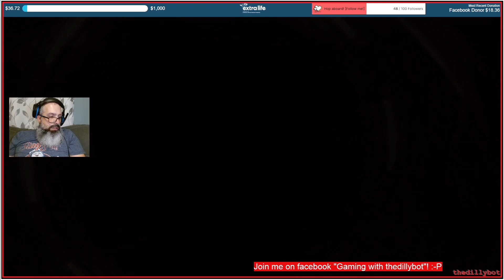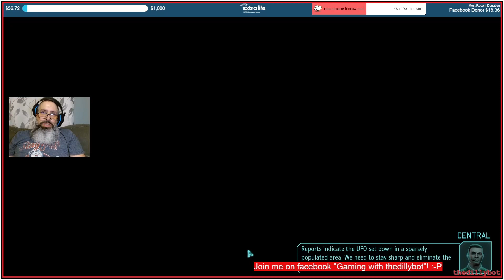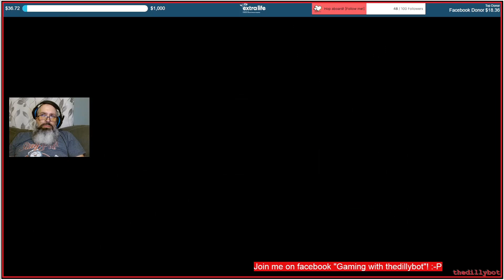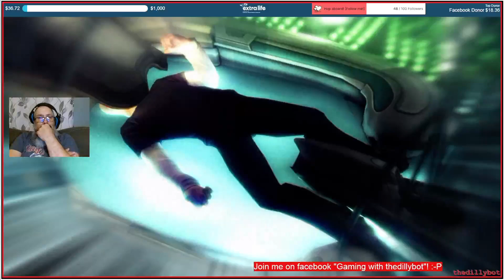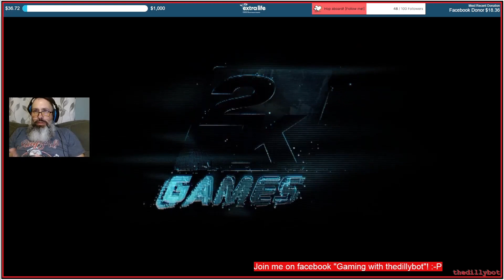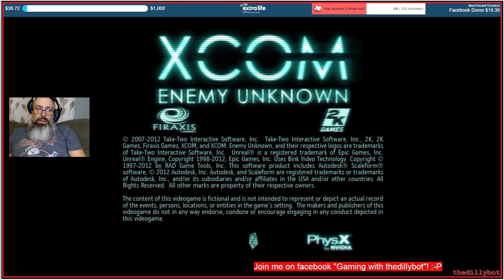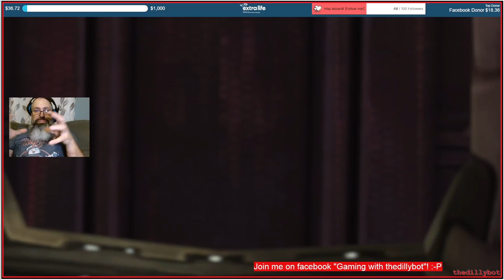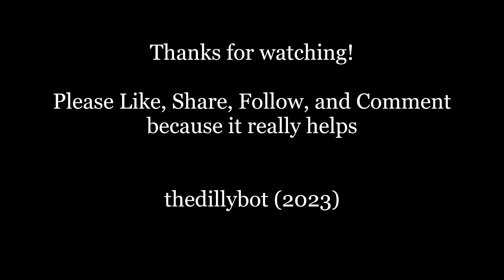X-COM: Enemy Unknown - 2023-05-15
The finale! Keep your eye out for X-COM: Enemy Within!